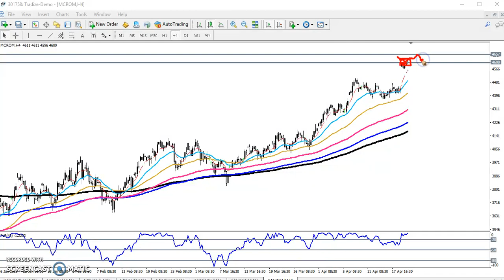Today MCX Crude Oil Market Research 23.04.2019 (Hindi)